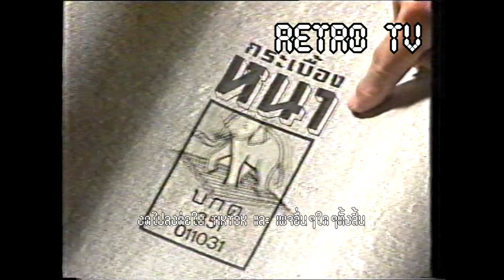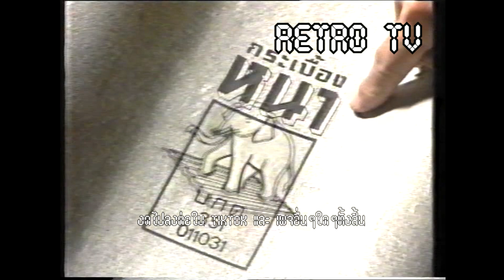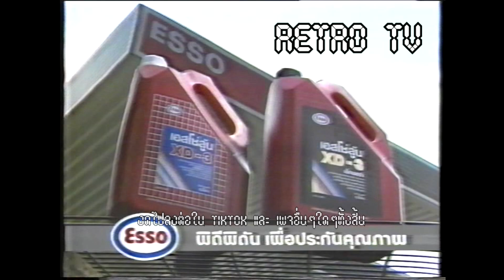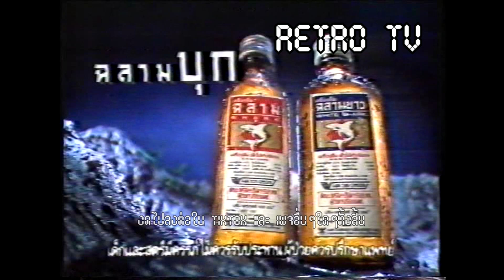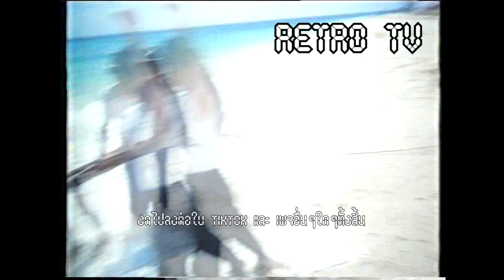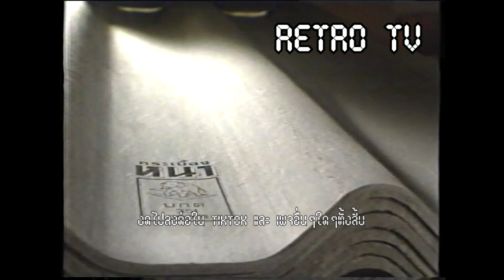Retro TV : รวมโฆษณาเก่า (พ.ศ.2533) Ep.2 HD